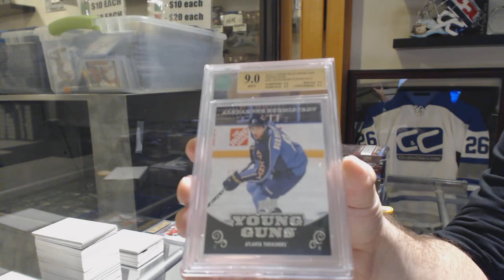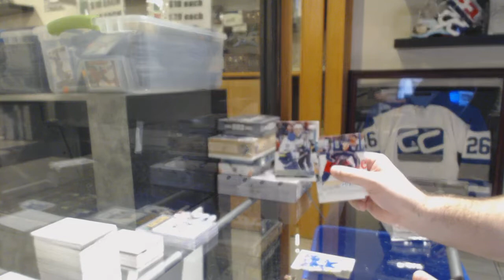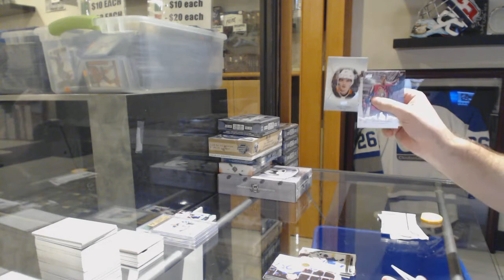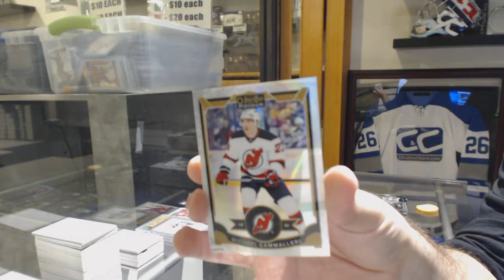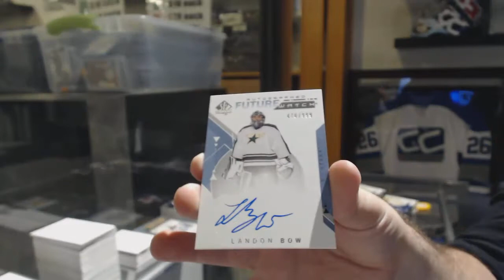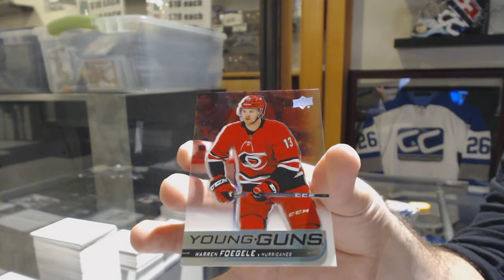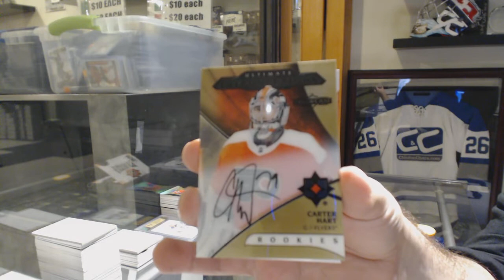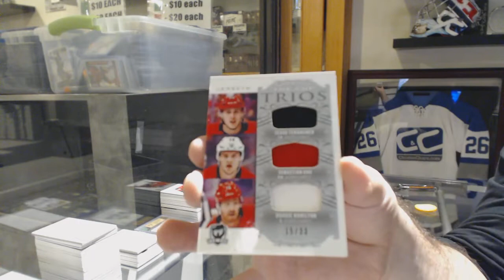8 Box Special Mix Hockey Box Break with The Cup! - C&C GB #10,545